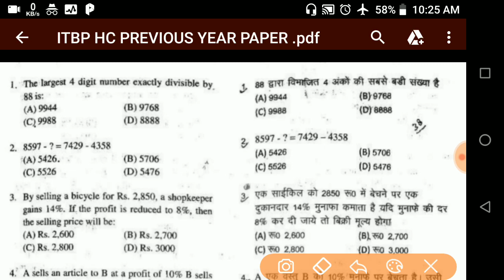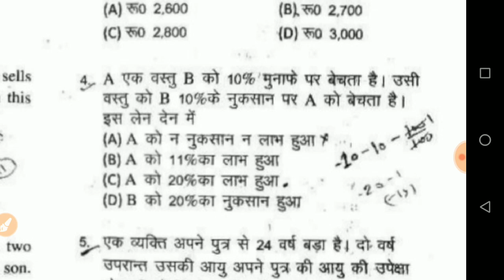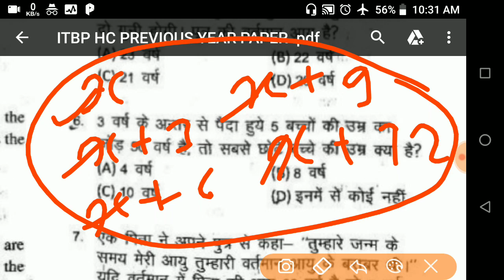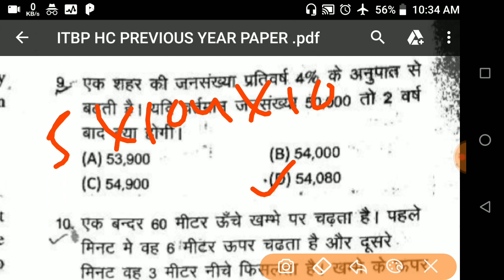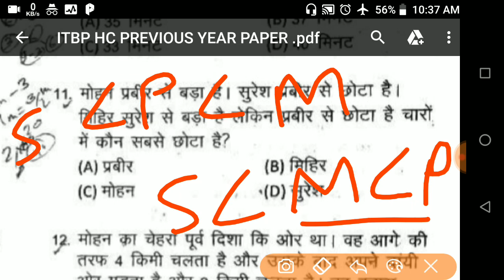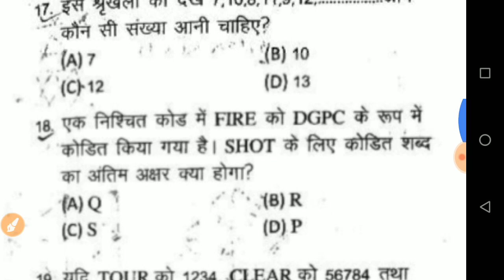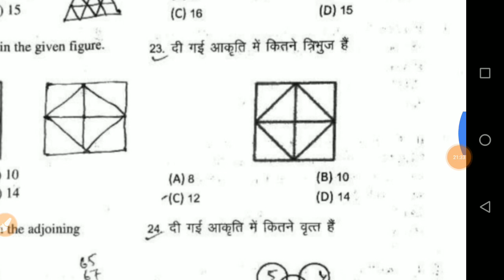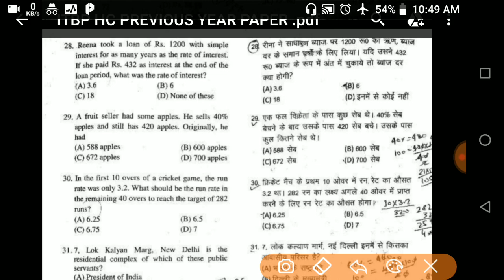ITBP head constable previous year question paper solved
इस वीडियो में आइटीबीपी हेड कांस्टेबल मिनिस्ट्रियल के द्वारा जो एग्जाम कराया गया है उसका प्रीवियस ईयर पेपर का फुल सॉल्यूशन कराया गया है जो कि आइटीबीपी हेड कांस्टेबल 2017 18 में बहुत ही महत्वपूर्ण रहेगा और यह वीडियो आपके नॉलेज को बढ़ाएगा |
आइटीबीपी से रिलेटेड और सारे वीडियो का लिंक नीचे दिया गया है वहां से जाकर के आप उस वीडियो को देख सकते हैं--

ITBP टेलेकम्युनिकेश का टेस्ट सीरीज का लीक--